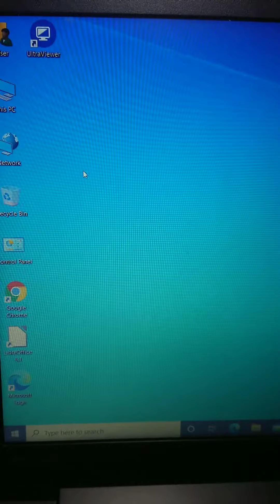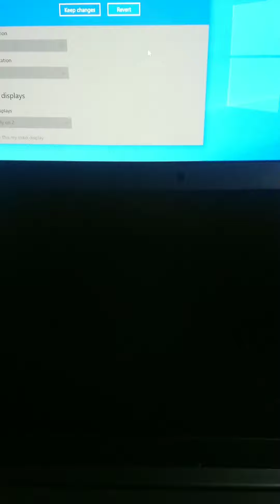Cách kết nối laptop với màn hình bên ngoài trên Windows 10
Đối với laptop muốn xuất, hiển thị  nội dung ra màn hình bên ngoài cần cài đầy đủ driver VGA và driver hotkey để dùng phím chức năng Fn và dãy phím chức năng F trên cùng của bàn phím.

Để xuất ra màn hình ngoài cần kết nối laptop với màn hình hoặc tivi thông qua cổng VGA hoặc HDMI thông qua cáp và trên màn hình hoặc tivi chỉnh đúng cổng kết nối tùy theo mình gắn cáp vào cổng nào VGA hay HDMI, nếu có nhiều cổng thì chọn đúng cổng nó mới hiển thị được. Ví dụ gắn cổng HDMI 1 thì chọn HDMI 1, HDMI 2 thì chọn cổng HDMI 2,..

Cách 1: Đối với laptop này nhấn phím F10 có biểu tượng hình máy tính và cái màn hình

Cách 2: Nhấn phím lá cờ Windows và phím P cùng lúc

Cách 3: Chuột phải vào màn hình desktop, chọn Display settings

Ngoài ra còn 1 số cách kết nối không dây khác, trên đây là các cách cơ bản nhất